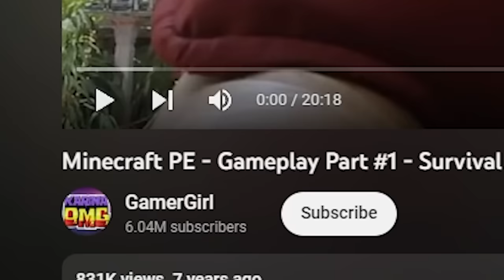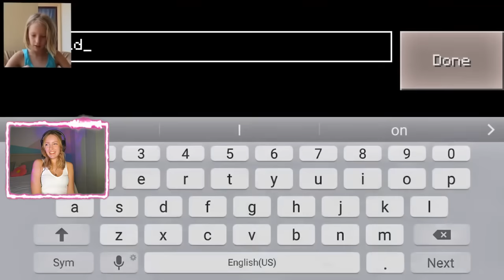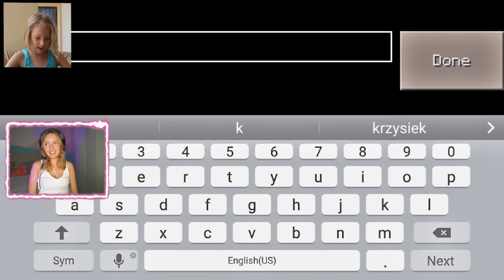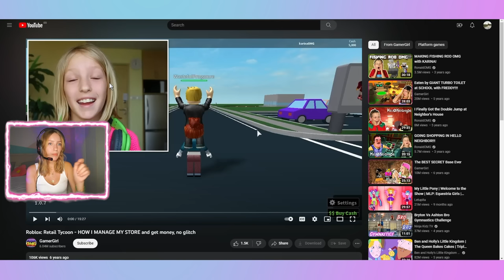Reacting to my old videos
I can't believe that was me 7 years ago!!! I'm reacting to my very old videos.